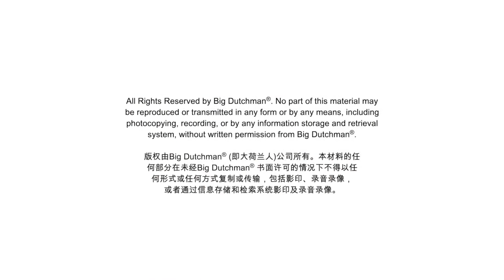Trendsetting feed cart with V-trough | FC-V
Big Dutchman’s new feeding system FC-V is ideally suited for all cage systems consisting of up to six tiers without catwalk, and of up to ten tiers with catwalk. The system comprises a pulled feed cart in combination with a V-shaped trough.

The laying hens receive feed reliably, evenly and based on their needs. Feed wastage is not an issue with this feeding system! It is also a very cost-efficient and energy-saving system because it only requires one motor for up to six tiers.